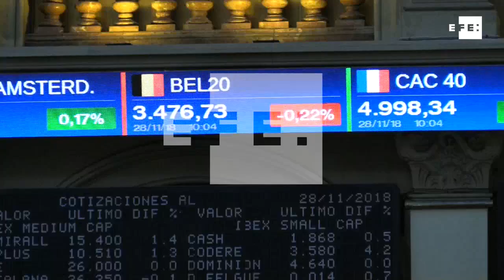La Bolsa española lidera las alzas en Europa, suma un 0,8% por encima de los 9.100 puntos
Madrid, 28 nov (EFE).- Números verdes en Europa, en línea con Wall Street y Asia, tras el posible acuerdo comercial entre EEUU y China en el H20.